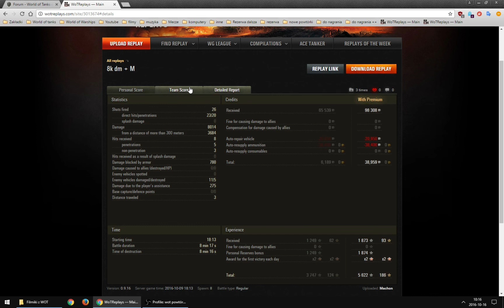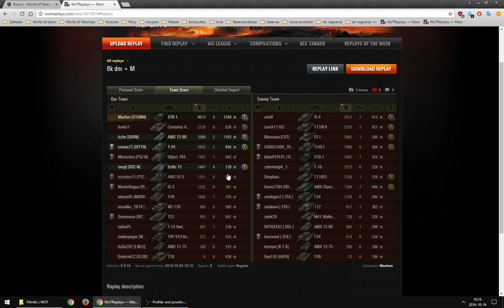Czołg w dobrych rękach: Machon na STB-1 (Piaszczysta Rzeka, bitwa standardowa).